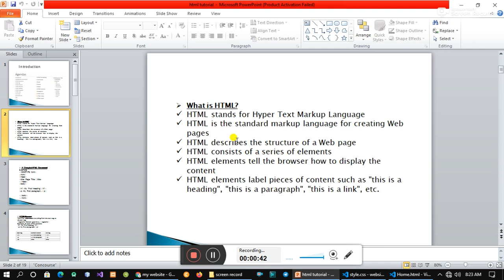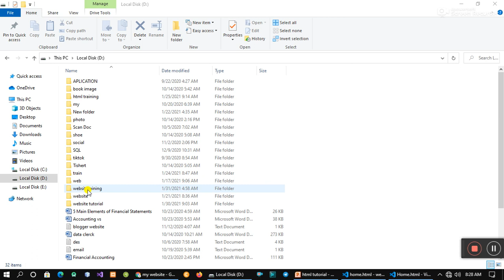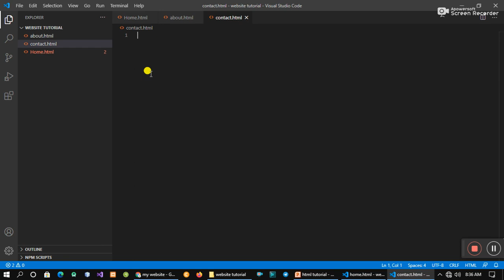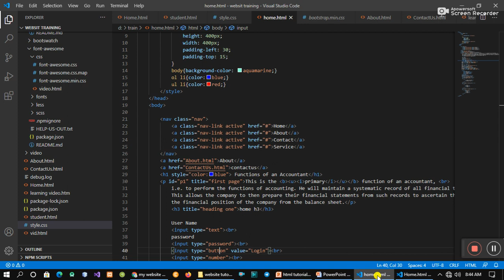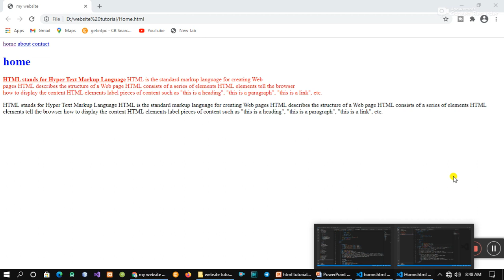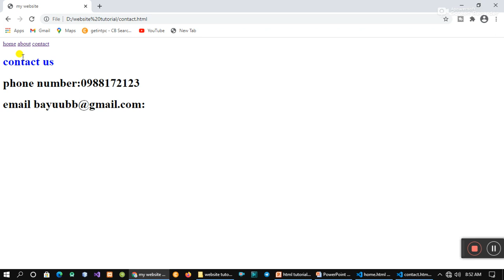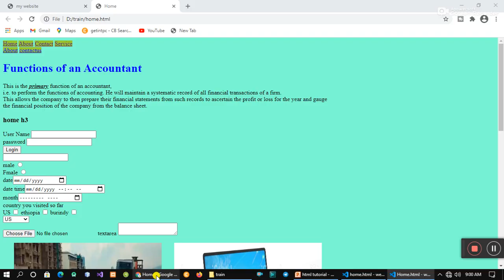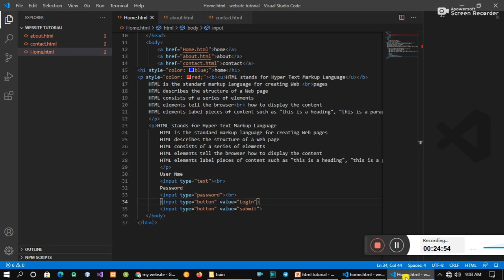how to create html website Part 3 2021 ስለ html website በነፃ ይማሩ ክፍል 3||New_Tube